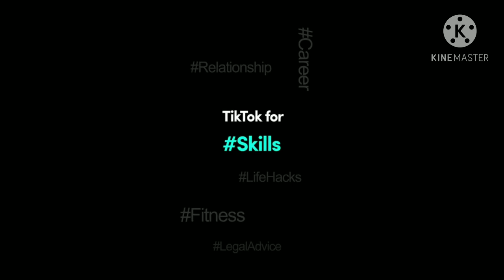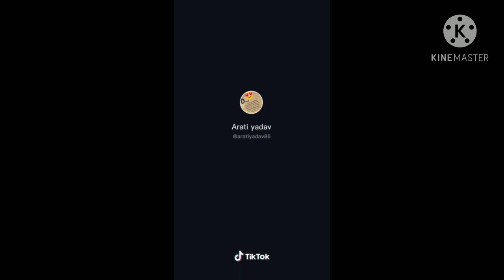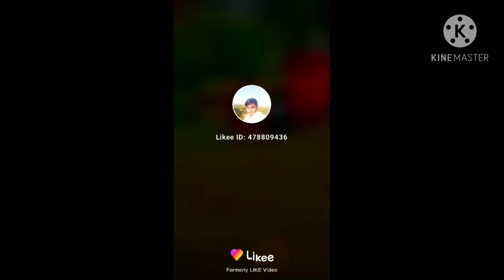10 नवंबर 2020